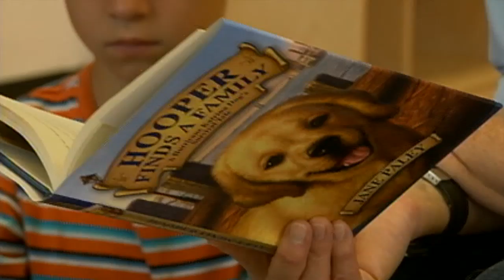Hooper: Canine Katrina survivor, kids' therapy dog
Hooper the Dog is a Hurricane Katrina survivor who has inspired his owner, Jane Paley, to write a book about him. He'a aslo a therapy dog helping kids learn to read, Paley tells Russ MItchell.